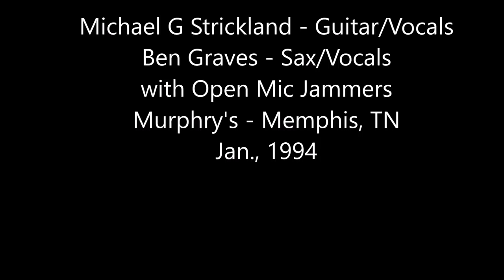Michael G Strickland - Ben Graves (Sax) Open Mic Jammers - Murphy's Midtown Memphis, TN Jan. 1994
Michael G Strickland with Ben Graves (Sax) - Open Mic Jammers - Murphy's - Midtown Memphis, TN - Jan. 1994

*The Band

Michael G Strickland - Guitar/Vocals
Ben Graves - Sax/Vocals
Blake? - Tambourine
(Plus a few other excellent Jammers on Bass, Guitar & Back Up Vocals)

*The Songs

Fire & Rain
If I Needed Someone
Changes
Comfortably Numb
Do You Care For Me At All - (Song by Michael G Strickland)
Down By The River - Unknown Guest Singer, Unknown Guitarist, etc. (Michael Background Vocals)
Breathe

*Random jammer's announcement confirming that I am the winner of the "Mike Strickland Look Alike Contest" ..as the audience chants, "I wanna be like Mikey"

You Don't Have To Tell Me - (Song by Michael G Strickland)
Uncommon Jazz - (Song by Michael G Strickland)

Over several years my open mic nights were eventually held at several venues a week, Murphy's, Crazy Larry's, Midway Cafe, etc.  This is more than likely held at Murphy's ..although not absolutely sure since there was no markings other than the year on the cassette. I'm going with Murphy's because I mention on tape the name "Oscar" ..& I don't recall anyone of that name at either of the other clubs just mentioned.

NOTE: I believe 2nd Guitarist near the end was Tony Sutton & maybe Greg Theos on Bass? I suppose I should have written something down. :/

Recorded LIVE at Murphy's - Midtown Memphis, TN - (circa) Jan., 1994